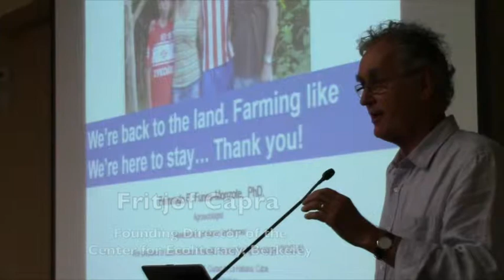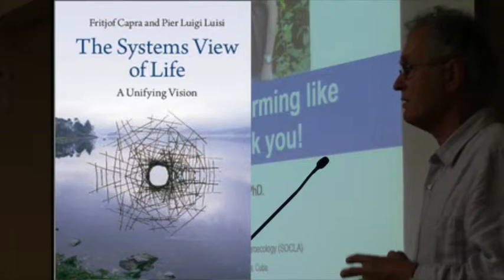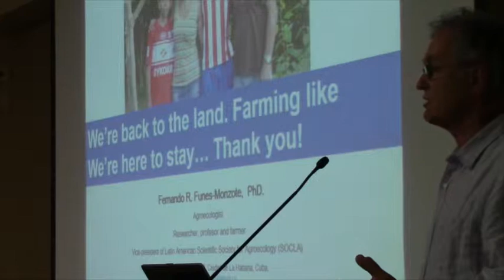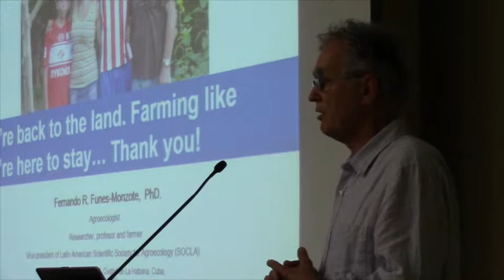SOCLA Fritjof Capra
Fritjof Capra speaks at SOCLA's Conference in Berkeley.